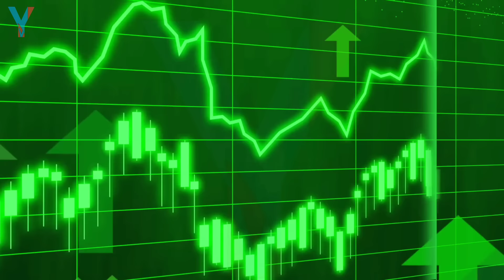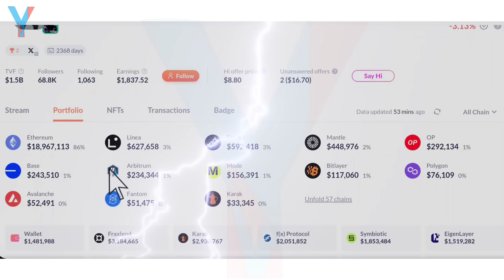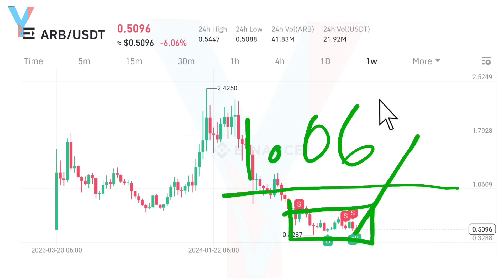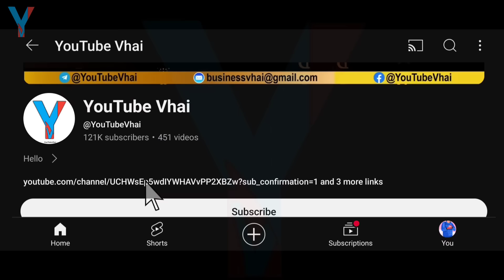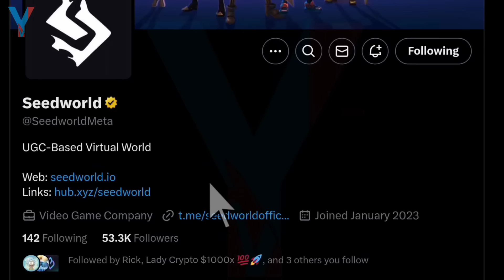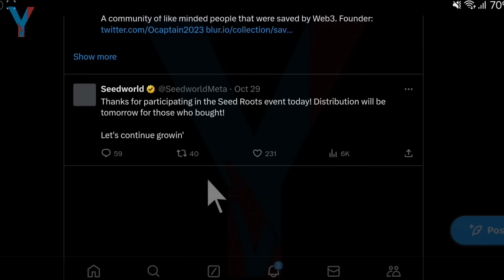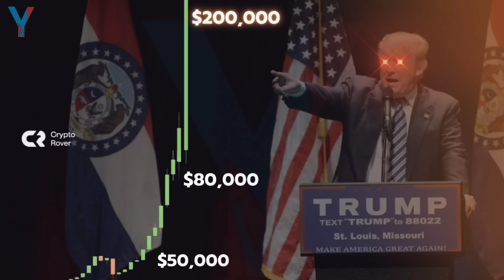🔥i Found Secret Crypto Whale 🐋 Coins!!!!! Seedworld Update? Best Crypto for 2025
✏️ Create (Binance Exchange) official Account:
Or 36905066

✔️InviteCode: 5paj6

আসসালামুয়ালাইকুম
Welcome To  Number # 1 Crypto Channel in Bengali Community (🇧🇩+🇮🇳 )

🔥Get Wolrd Number # 1 Crypto Binance Exchange Account Completely free!!!

🎁 Get Bonus!!! Use refer code:  YouTubeVhai

Or 36905066
Bitget সিকুরিটি যুক্ত একাউন্ট খুলতে এই লিংকে ক্লিক করুন..

OAsssalammu Alaikum
Allah Hafez